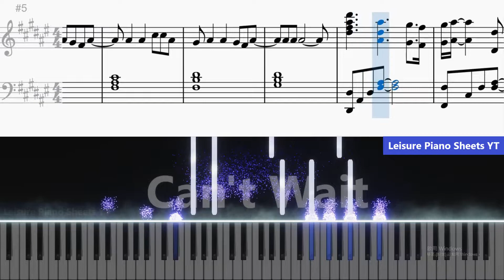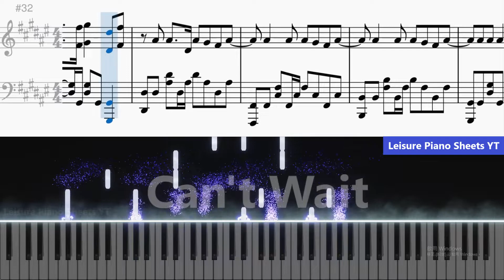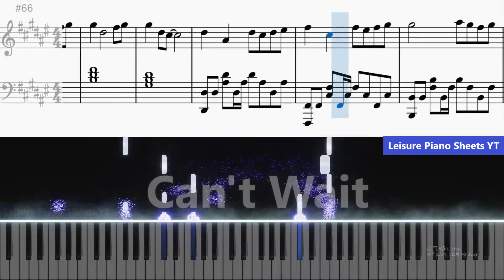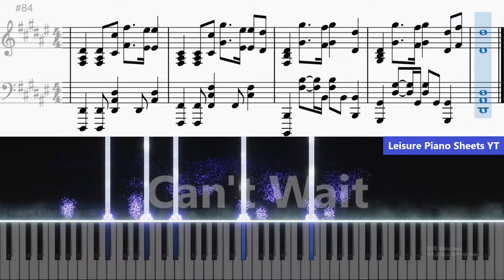ONE OK ROCK - Can't wait ピアノ (Piano Tutorial) By Leisure Piano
其他精采影片 & Other Brilliant Music Videos

【相關連結 & Related links】